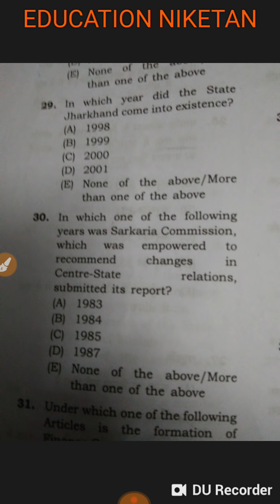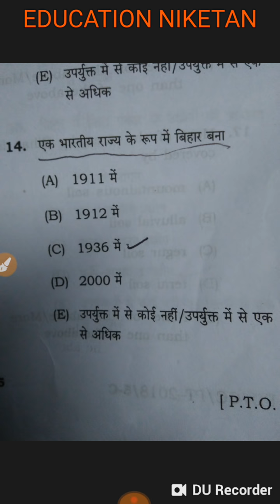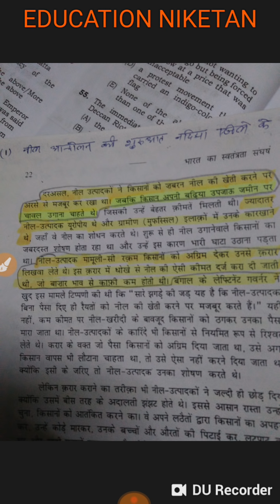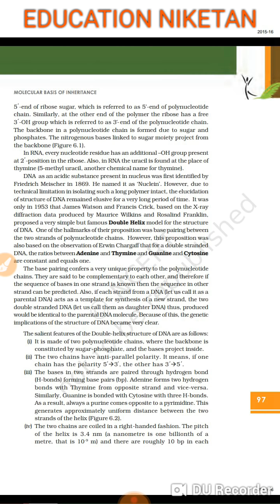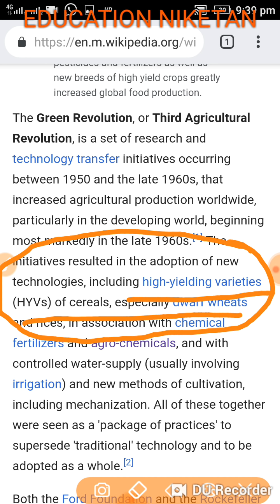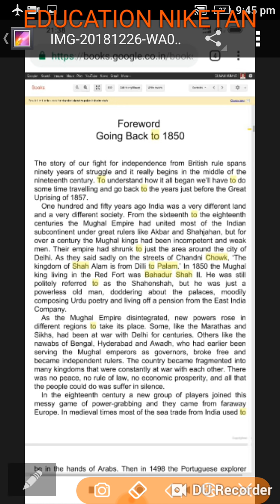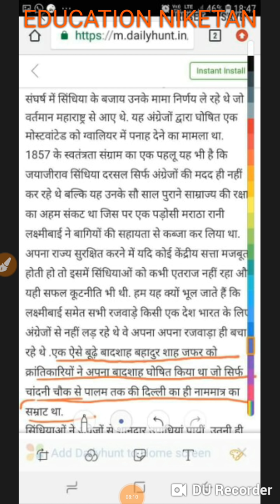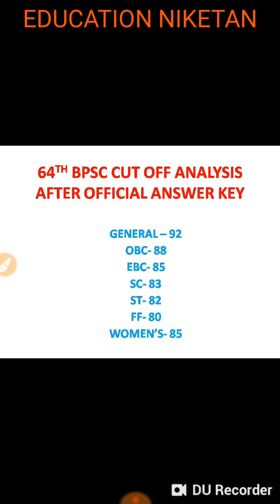Ten Objectionable official answer of 64 th bpsc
Objectionable answer of 64th bpsc, how to send objection to bpsc. format of objection.